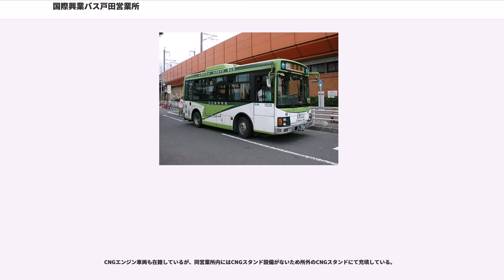国際興業バス戸田営業所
国際興業バス戸田営業所（こくさいこうぎょうバスとだえいぎょうしょ）は、埼玉県戸田市美女木東2-1-3の東京外環自動車道沿いにある国際興業バスの営業所の一つである。

埼玉県川口市・蕨市・戸田市・さいたま市（南区・浦和区・桜区）の路線を担当している。

2010年5月17日より、途中停留所からの乗車は不可能となり、降車専用扱い（乗車は赤羽駅のみ）となった。

埼京線開通前は西川51が戸田市内中心部へ向かう系統の幹線格だったが、1985年10月1日に埼京線が開業すると、当初の駅設置予定位置が中央通りより外れたため利用者が減少した。西川62は、埼京線開業時の再編で西川50・52・58を統合して新設され、従来まで川口・戸田の共同運行だった川51の出入庫も兼ねていた。2011年1月16日の改正で戸田市役所非経由に経路変更されたほか、戸田公園駅に至る西川63が新設された。

開設時は戸田市役所まで至ったが、西川口駅発着に変更されて1996年頃に現在の経路となり、2002年11月16日に戸田公園駅折返しの戸52が新設された。平日日中及び土曜・休日は戸田公園駅折返しで運転し、川口駅までの運転は平日朝夕のみとなっている。

蕨駅から芝地区を循環運行する短距離路線で、2011年1月16日までは蕨05が平日日中に南浦和駅まで運行、それ以外は全てが蕨05-2として運行していたが、ダイヤ改正で全便が芝循環として運行する形となり、蕨05-3が新設された。
蕨05-2が入庫、蕨05-3が出庫路線として運行されている。

日中は後述の浦19-2と交互に20分間隔で運転する。蕨50-2は朝が蕨方面のみ、夜は車庫方面に入庫する（入庫便は平日・土曜1便で休日は運休）。

蕨駅から戸田駅・戸田競艇場を経由（遠回り）して下笹目へ向かう路線。

2002年11月16日に新設。戸田公園駅では他の路線が乗り入れる西口ではなく東口から発着する。戸田公園駅東口周辺は道路が狭隘なため一方通行の経路で、蕨駅方面のみに「戸田公園駅入口」停留所が存在する。

蕨市役所経由の蕨80と市立病院入口経由の蕨81から形成する。蕨81は、2003年11月16日に浦19の経路変更を受け、蕨駅から市立病院への経路を確保すべく新設された。

武蔵浦和駅から美女木、彩湖・道満グリーンパークを経て下笹目まで結ぶ武浦01を中心に、南浦80と武浦80の出入庫便が設定されている。南浦80については南浦和駅への出庫便のみの運行から、南浦06の廃止により再び入庫便が復活した（南浦80は平日に1往復）。武蔵浦和駅では下笹目方面のみ、東口ロータリーと東北新幹線高架下の2ヶ所に停車する。また、南浦80の南浦和駅西口方面のみ、西口ロータリーへ乗り入れる。

2001年に新設された。武蔵浦和駅から彩湖と呼ばれる荒川調整池に程近い松本地区を結ぶ循環路線。松本地区が狭隘なため小型車両での運行。2013年9月20日より、武蔵浦和駅 - 曲本保育園間の経路を（旧）武蔵浦和駅高架下乗場・沼影・沼影市民プール経由から（新）ナリアガーデン・沼影中央経由に変更し、同時に乗り入れロータリーを東口から西口へ変更した。

2004年にオープンした「イオン北戸田ショッピングセンター（現・イオンモール北戸田）」へのアクセス路線として、同年11月12日に新設された。終点のショッピングセンター周辺の道路混雑により定時運行が難しくなっているが本数も多く、南浦和駅発着路線の中では最主要路線である。2010年よりショッピングセンター終点の降車場所が変更になった。南浦07は、現・南浦01開業から運転されている路線で、南浦01とほぼ同数の運行本数があったが、2009年4月7日の改正で大幅に減便され、現在は僅かの運行となっている。

比較的短距離路線だが、武蔵浦和駅周辺の渋滞のために遅延することもある。その武蔵浦和駅では、この南浦08のみ定時性確保の目的から武蔵浦和駅高架下のみの発着で、駅前ロータリーには乗り入れない。平日には深夜バスが1便運行される。

2003年11月16日の改正によって蕨05が大減便されたのに伴い、本数が大幅に減らされた細野地区の輸送を補完するために南浦和駅東口を起点に循環する形に変更した。午前は東台先回り、午後は競馬場先回りで運行されるが、大谷場地区の経由地が多少異なる。南浦51は朝の出庫のみ。

2013年3月16日のダイヤ改正により、平日と土曜の10...